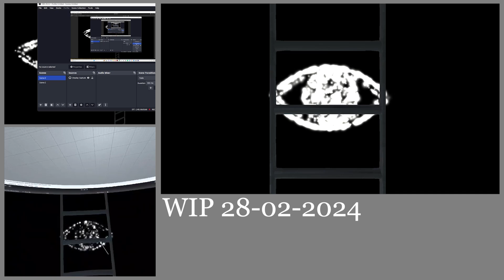Unity Vr experience testing_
Stencil shaders and custom render pipeline test in unity Universal Render Pipeline.